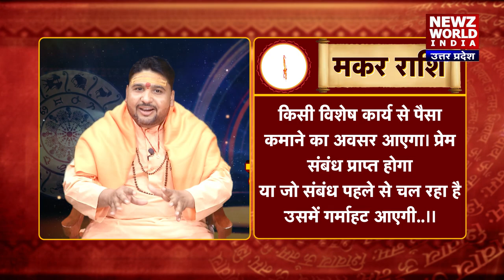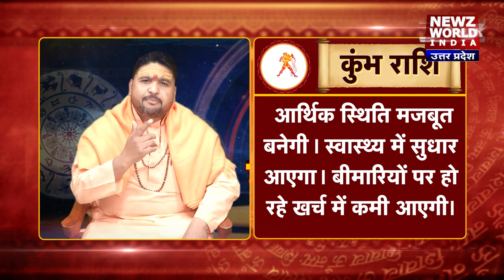11- 17 December KA RASHIFAL | सप्ताहिक राशिफल|भविष्यवाणी |Weekly Rashifal Horoscope|Newz world India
‘न्यूज वर्ल्ड इंडिया’ का खास प्रोग्राम भविष्यवाणी (Nostradamus Predictions) में पंडित चंद्रशेखर शर्मा (Pandit Chandrashekhar Sharma ) बता रहे हैं राशिफल (Horoscope) के हिसाब से आपके पूरे सप्ताह की भविष्यवाणी,आप 12 राशियों का भविष्यफल अपनी मोबाइल स्क्रिन पर देख सकते हैं, और अपने आने वाले दिन की प्लानिंग कर सकते हैं, तो चलिए जानते हैं किसके भाग्य में है खुशी है और किसे मिलता है गम, किसको मिलता है प्यार।